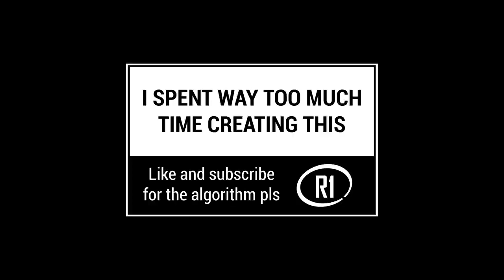GTA 6 BUT IN GTA 5 Graphics. @RavenwestR1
Video made by Ravenwest R1 credits.